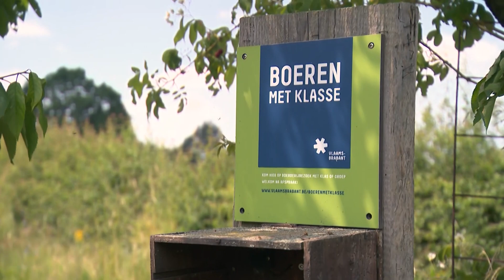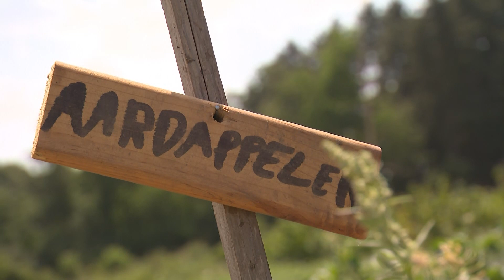Tournée Provinciale - Boeren met Klasse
Leerlingen kunnen bij meer dan 100 bedrijven in Vlaams-Brabant terecht voor een actieve dag op de boerderij. De leerlingen van de Matadischool in Leuven hebben de smaak alvast te pakken. Zij staken de handen uit de mouwen op de zelfplukboerderij de BoerEnCompagnie.